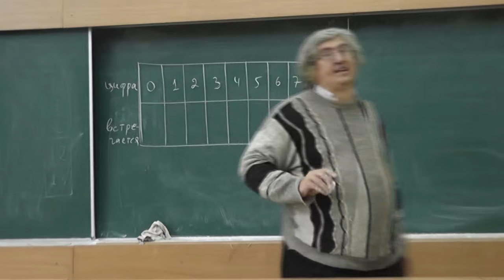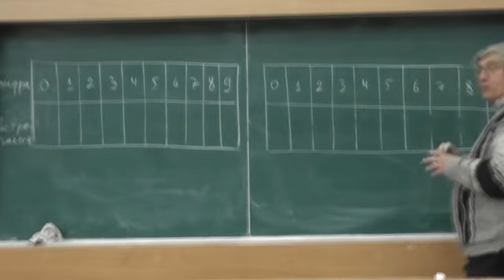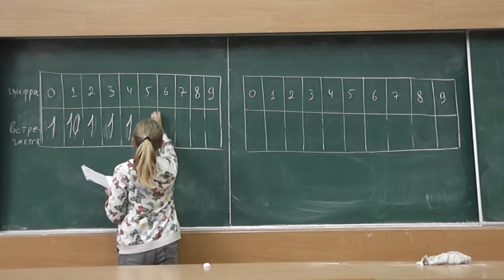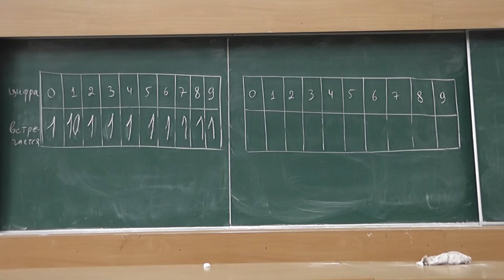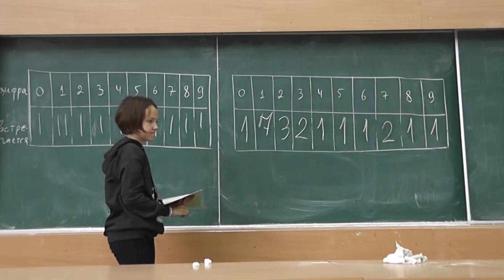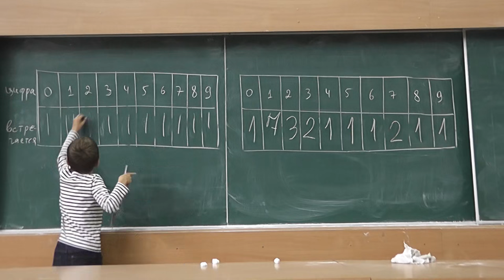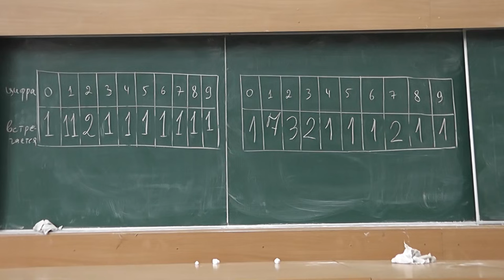11 Под каждой цифрой написано, сколько таких в таблице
Заполните таблицу из двух строк и 10 столбцов числами, чтобы верхняя строка состояла из цифр от 0 до 9, а под каждой цифрой было написано, сколько раз она в таблице присутствует.